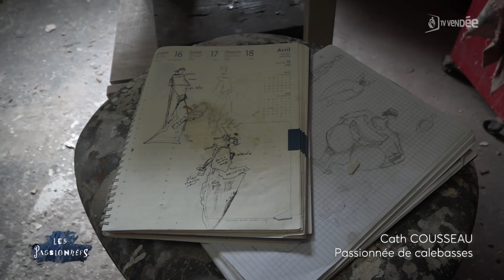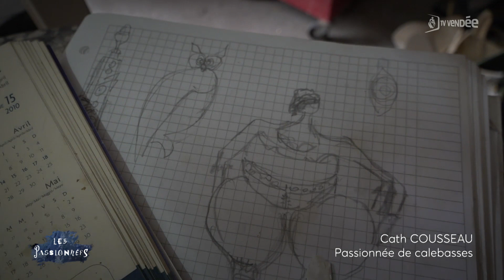Les passionnés - Calebasse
Rencontre avec Cath Cousseau, une passionnée de calebasse !
Avec ses gourdes, l'artiste cultive l'art de transformer ces curcubitacées en oeuvres d'art.